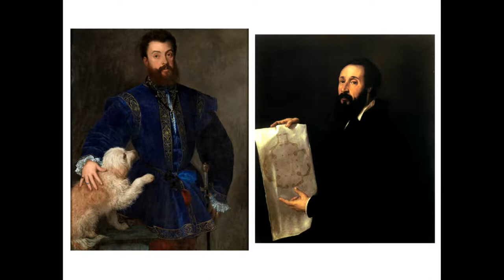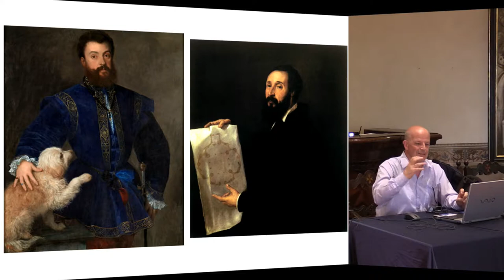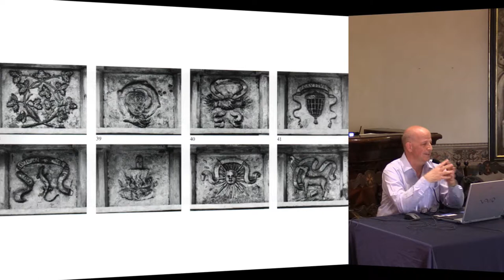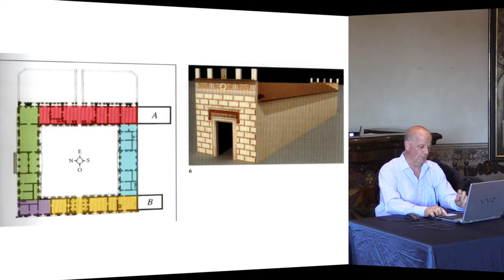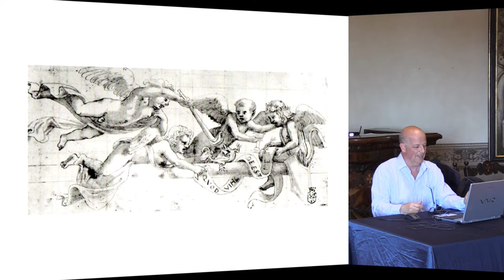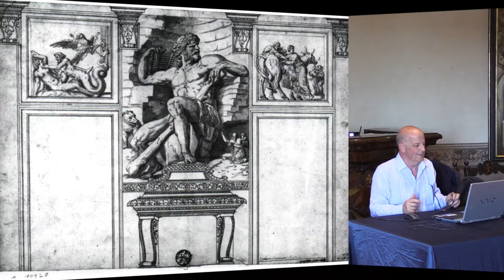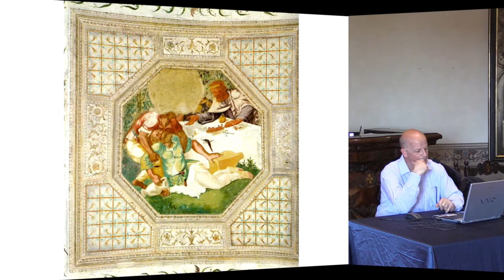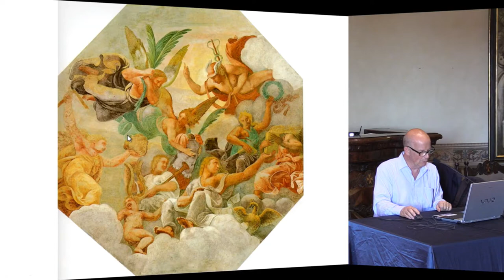La storia dell'arte. Il Palazzo Te di Giulio Romano a Mantova... - Lincei e SNS - 20-4-2018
Vincenzo Farinella, Università degli Studi di Pisa
Il Palazzo Te di Giulio Romano a Mantova: come un palazzo manierista può trasformarsi in un “autoritratto” del principe"

Il corso vuole avvicinare i docenti ad alcuni metodi di indagine oggi praticati nella comunità degli studi; e questo avverrà attraverso l'applicazione a casi concreti. Opere, contesti monumentali, relazioni tra artisti, questioni di committenza, relazioni tra artisti e pubblico, linguaggi specifici e modalità della loro ricezione saranno i principali temi affrontati alla luce degli ultimi studi sull'argomento

Programma

    Incontro 1: Alle origini (rinascimentali) del Barocco. Rubens e l’arte italiana del Cinquecento, Lucia Simonato
    Incontro 2: Tra natura e artificio. Bernini giovane a Villa Borghese, Lucia Simonato
    Incontro 3: La riproduzione fotografica delle opere d’arte, Massimo Ferretti
    Incontro 4: Originale/falso: un punto di osservazione sulla qualità, lo stile, la storia, Massimo Ferretti
    Incontro 5: La Madonna Sistina di Raffaello: come un capolavoro del Rinascimento può cambiare significato mutando funzione e luoghi di conservazione, Vincenzo Farinella
    Incontro 6: Le Centauromachie di Piero di Cosimo e di Michelangelo: come due artisti fiorentini di fine Quattrocento affrontano la traduzione visiva delle Metamorfosi di Ovidio, Vincenzo Farinella
    Incontro 7: Il Palazzo Te di Giulio Romano a Mantova: come un palazzo manierista può trasformarsi in un “autoritratto” del principe", Vincenzo Farinella
    Incontro 8: Come si legge un quadro astratto: la Composizione con linee (1917) di Piet Mondrian, Flavio Fergonzi
    Incontro 9: Intertestualità visiva. Come gli artisti moderni si misurano con le opere degli altri, Flavio Fergonzi
    Incontro 10: Jasper Johns e gli artisti italiani: come si ridefinisce, in Italia, verso il 1960, il significato della superficie pittorica attraverso la suggestione di un inaspettato modello internazionale, Flavio Fergonzi

Date

    Incontro 1: venerdì 2 marzo 2018, ore 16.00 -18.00 | Sala Stemmi
    Incontro 2: venerdì 9 marzo 2018, ore 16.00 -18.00 | Sala Stemmi
    Incontro 3: mercoledì 21 marzo 2018, ore 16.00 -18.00 | Sala Stemmi
    Incontro 4: mercoledì 28 marzo 2018, ore 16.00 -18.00 | Sala Stemmi
    Incontro 5: venerdì 6 aprile 2018, ore 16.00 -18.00 | Sala Stemmi
    Incontro 6: venerdì 13 aprile 2018, ore 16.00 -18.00 | Sala Stemmi
    Incontro 7: venerdì 20 aprile 2018, ore 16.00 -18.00 | Sala Stemmi
    Incontro 8: mercoledì 9 maggio 2018, ore 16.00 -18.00 | Sala Azzurra
    Incontro 9: giovedì 10 maggio 2018, ore 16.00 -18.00 | Sala Azzurra
    Incontro 10: giovedì 17 maggio 2018, ore 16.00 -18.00 | Sala Azzurra

    Massimo Ferretti, Scuola Normale Superiore
    Flavio Fergonzi, Scuola Normale Superiore
    Lucia Simonato, Scuola Normale Superiore

Competenze attese
I docenti impareranno a familiarizzarsi con i metodi di indagine della più recente discussione scientifica internazionale nel campo della storia dell'arte.

Verifica finale
Questionario on line di valutazione.

Le iscrizioni potranno avvenire compilando un form on line disponibile sul sito della Scuola Normale Superiore utilizzando questo Form di iscrizione entro il 15 febbraio 2018 fino a esaurimento dei posti disponibili (massimo 80).

Attestato
Al termine del corso ai partecipanti verrà rilasciato un attestato di frequenza, purché abbiano frequentato almeno il 75% delle ore di attività previste.

Le riproduzioni video delle lezioni saranno disponibili sul sito della Scuola Normale Superiore, alla pagina dedicata al corso, e sul canale Youtube SNS.